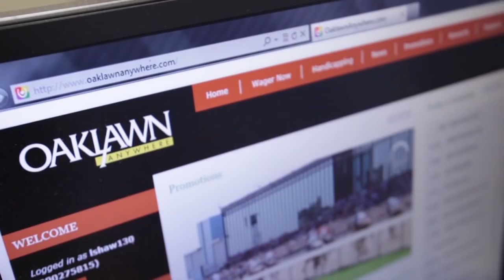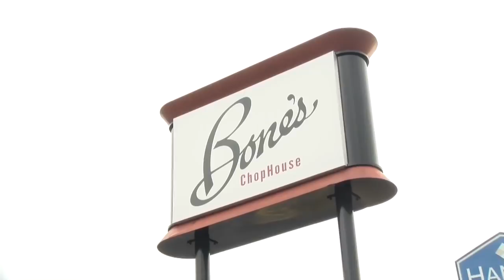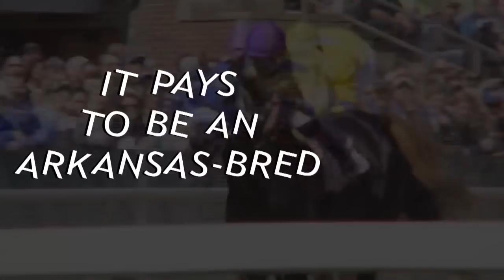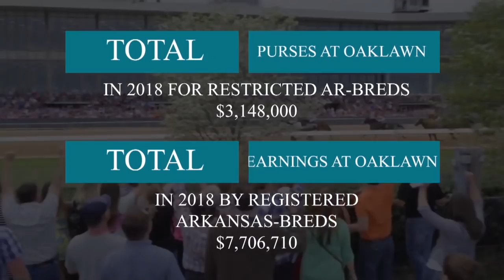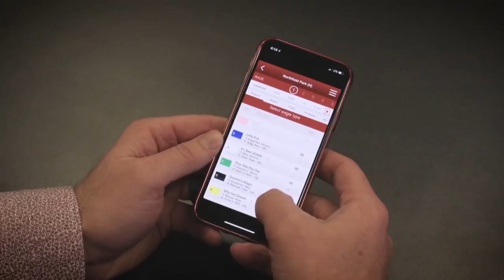Oaklawn Today Mar 17 2019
Replay Show